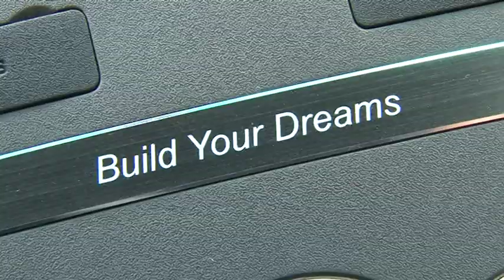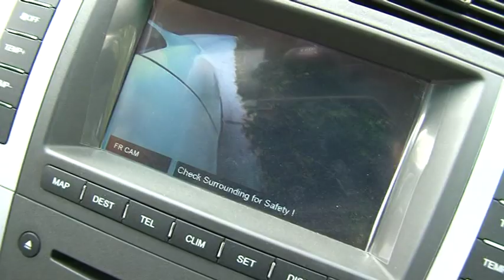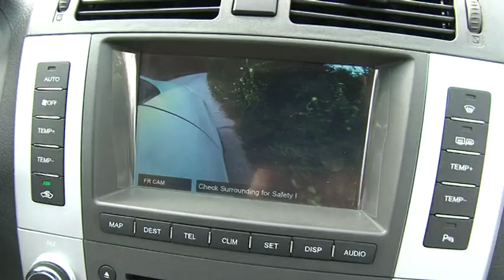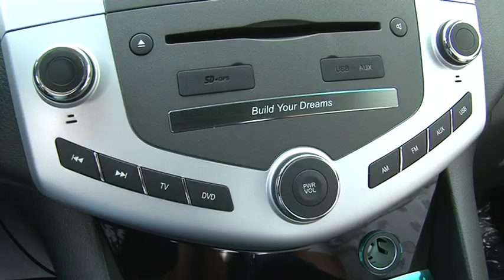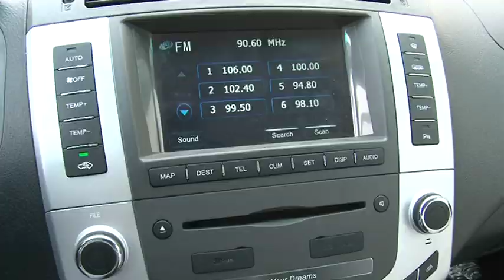BYD S6, "Кабриолет-ТВ"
Обзор кроссовера BYD S6.
Большой полноразмерный кроссовер по цене компактного легкового автомобиля.
Двигатель 2.0 бензин. Разгон 0-100 км/ч - 12.9 секунды.
Программа для автомобилистов "Кабриолет".